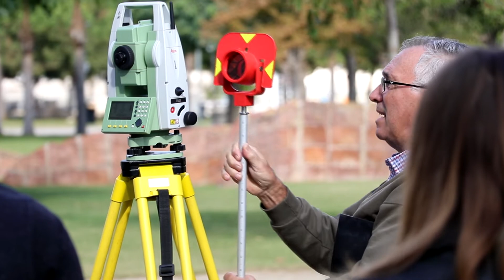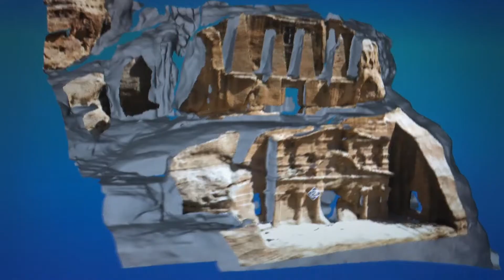Grado en Ingeniería Geomática y Topografía - Universitat Politècnica de València (UPV)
❓ ¿Tienes dudas? Déjanos tus datos y te contactamos

- Podrás elegir la UPV por mil razones

En el grado en Ingeniería en Geomática y Topografía, ofrecemos formación en tecnologías geoespaciales que permiten la captura, gestión, modelado, análisis y representación de la información geográfica asociada al territorio, a través de la capacitación en el uso de distintas técnicas y metodologías como teledetección, fotogrametría, sistemas de posicionamiento y navegación por satélite, geodesia, geofísica, sistemas de Información Geográfica (SIG), así como aplicaciones a obras de ingeniería y edificación, medio ambiente, catastro o elaboración y gestión de cartografía. Además, se dedica un interés especial al uso y desarrollo de automatizaciones de procedimientos de la gestión de la información geoespacial.